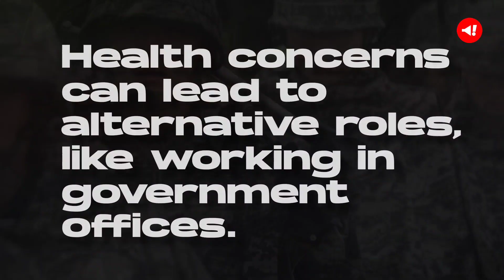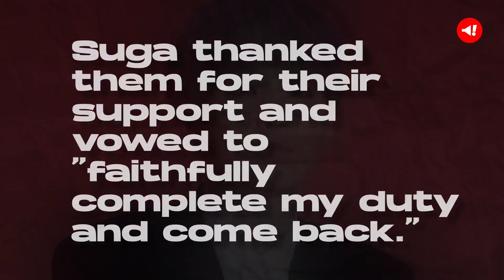BTS’s Suga Has Been Deemed ‘Unfit For Regular Combat Duty’ In The Korean Military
Suga, one of the famed members of K-pop sensation BTS, has begun his mandatory military service. But, there's a twist.

[Suga won't be donning combat gear on the front lines. South Korean news agency Yonhap reports he's been found "unfit for regular combat duty."